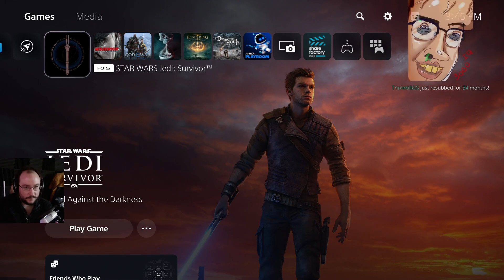I don't even know what to title this one | MoonMoon Highlights #73